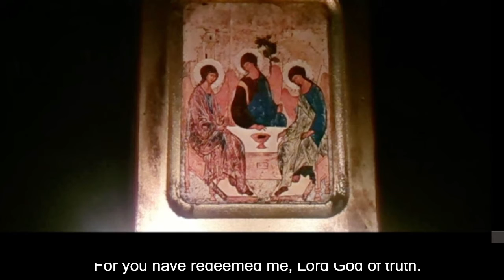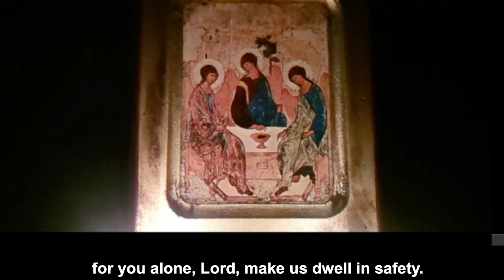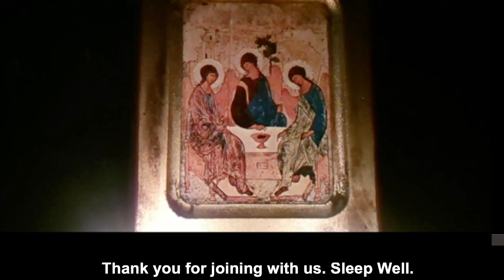Compline (night prayer) - Friday, 8 July 2021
We reflected on the things of the day and the people we pray for and then found ourselves thinking of the way our Creator God made us creative - for we are truly made in His image, aren't we?